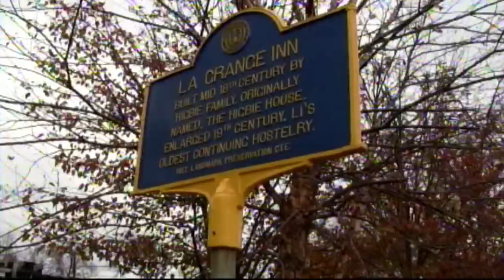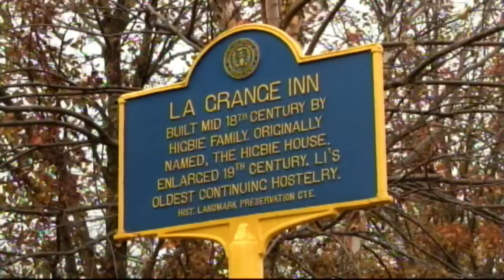Islip Public Hearing on Future of West Islip's Historic LaGrange Inn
Chris Collora reports on the latest Town of Islip hearing on the fate of the historic LaGrange Inn in West Islip.